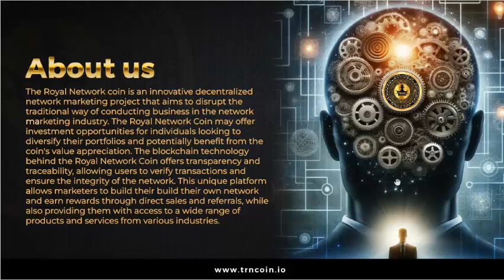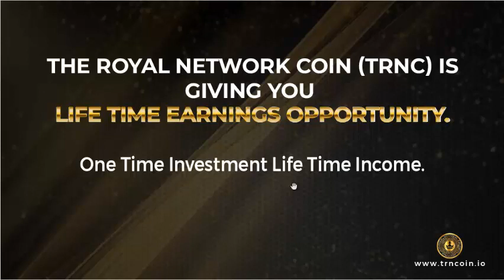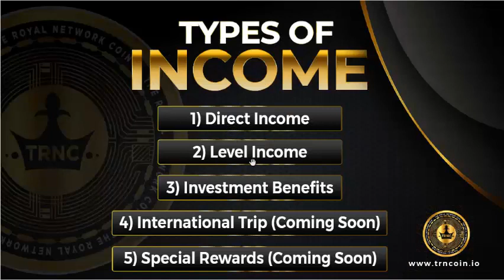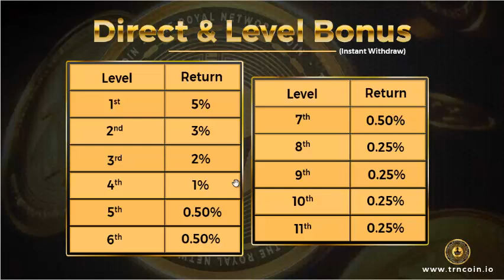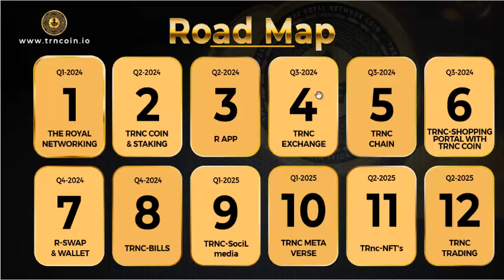The Royal Network Coin Presentation (Pre Staking Investment)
The Royal Network Coin may offer investment opportunities for individuals looking to diversify their portfolios and potentially benefit from the coin's value appreciation. It's a long term project and life time income opportunity.

Joining Link:
Contact your Sender person please. Thanks